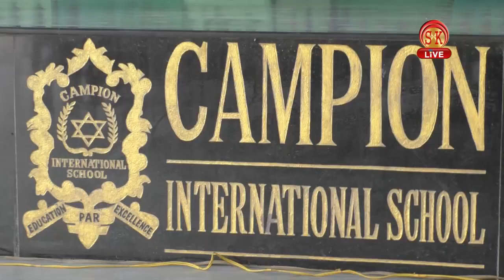CAMPION INTERNATIONAL SCHOOL का विशेष कार्यक्रम।